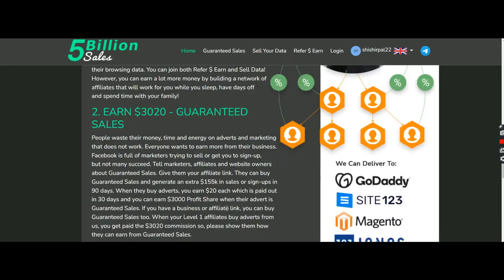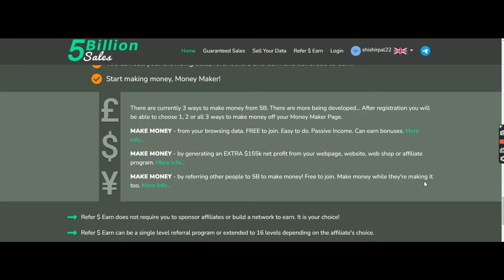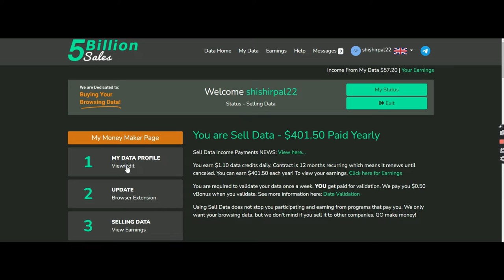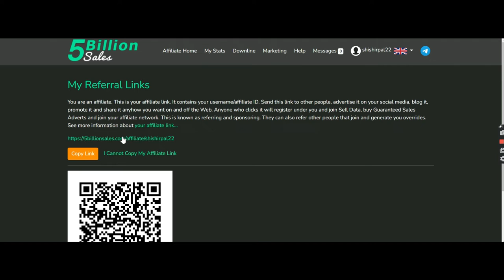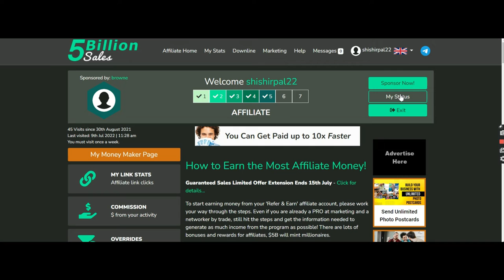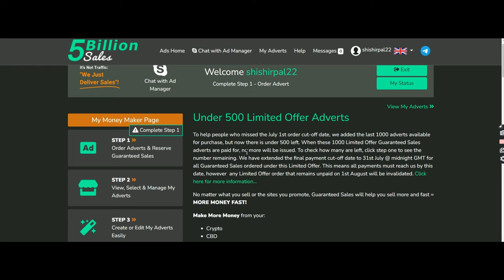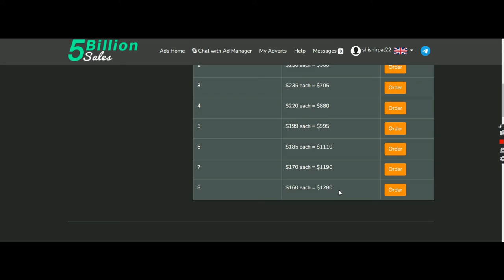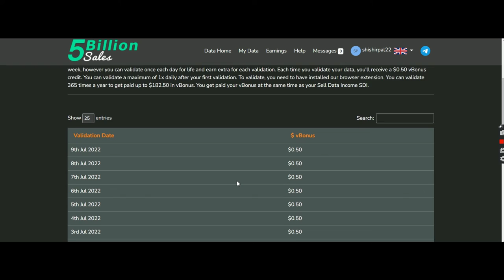5BillionSales 9 July 22: Join Free, Earn 1.6$ Daily , Earn Unlimited, 90-21-2X, earn Online, Make1B$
Join 5Billion Sales:  Join free, refer daily and validate daily and earn daily.